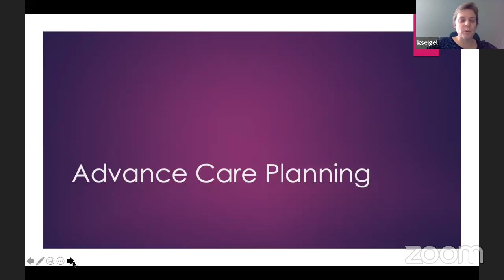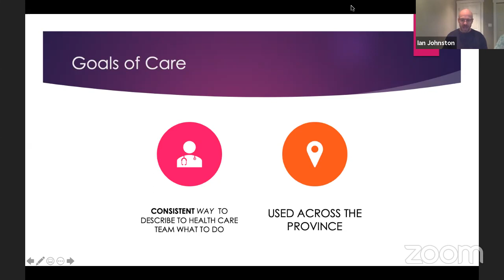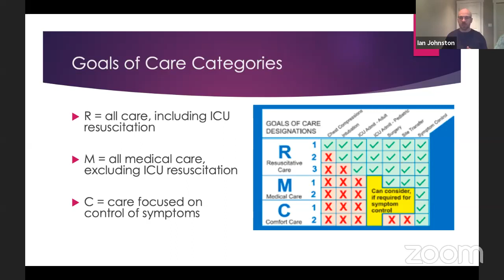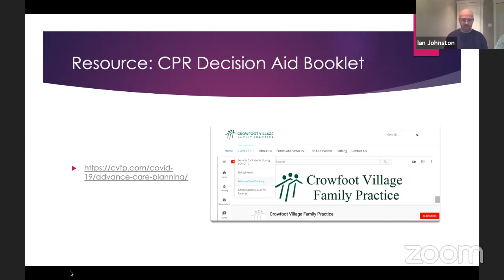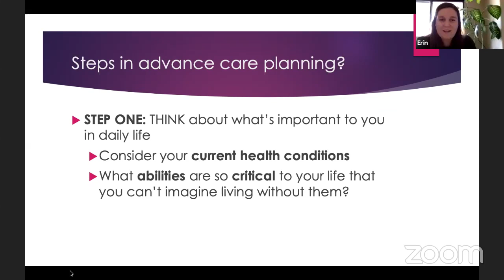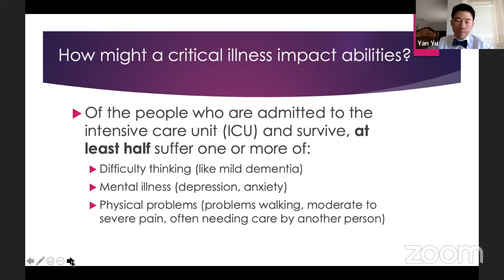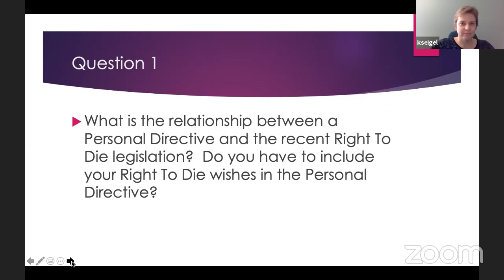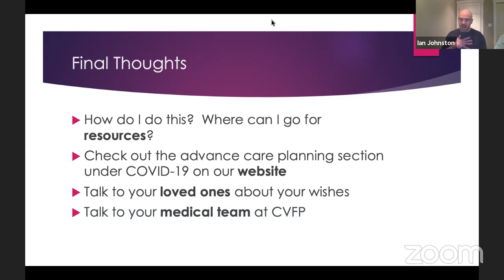Advanced Care Planning brought to you by CVFP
In honour of national Advance Care Planning day, CVFP is hosting another webinar on Monday April 20th at 1:30pm.

Advance care planning is the process of thinking about and sharing your wishes for future health and personal care.  It is an important topic always, and even more so at this time, in the context of COVID-19.

And outline of the process was put together by Dr. Amy Tan from the University of Calgary, and can be found at: